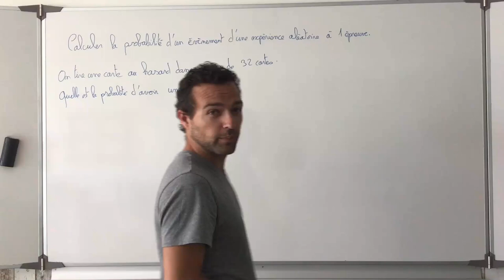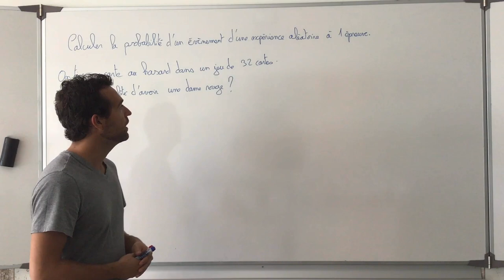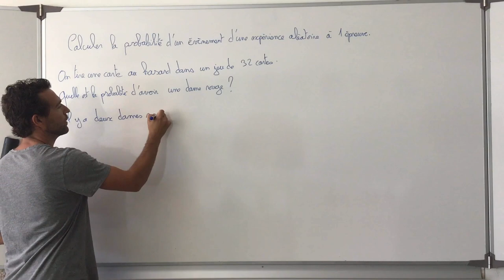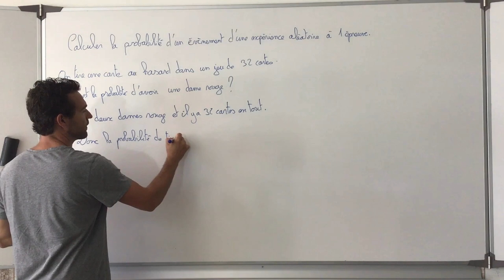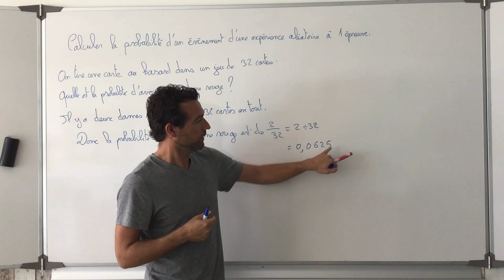Calculer la probabilité d'un évènement d'une expérience aléatoire à 1 épreuve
On explique entre autre les attentes du prof que je suis dans la façon de rédiger les calculs de probabilités.